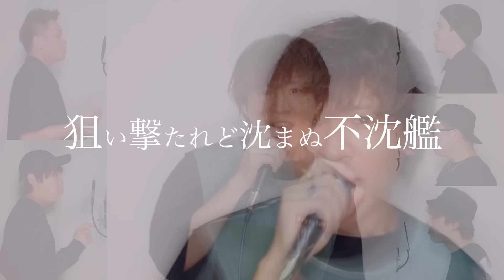【口だけで】ヒプノシスマイク -Division Battle Anthem-【アカペラカバー】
本家様：ヒプノシスマイク Division All Stars「ヒプノシスマイク -Division Battle Anthem-」

こんにちはー！よかろうもんです！
今回は動画をご覧いただきありがとうございます！
そいぎー！！

【オフィシャルファンクラブはこちらから！】

今年はオリジナル楽曲を毎月あげたいと思っています！
もちろんアカペラでのカバー曲もやっていきますので、コメント欄やTwitterにてリクエストなどもお待ちしております！